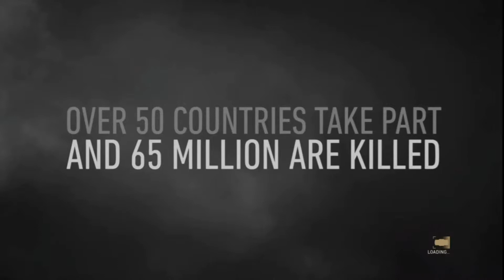Call Of Duty: World War II #1